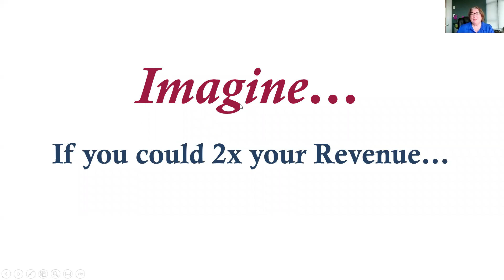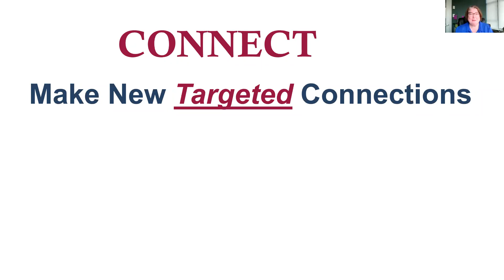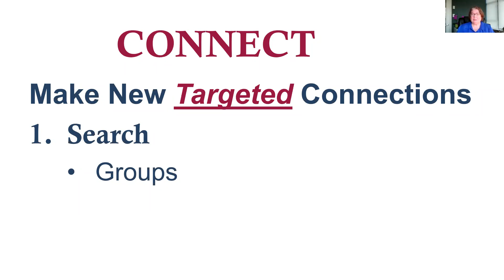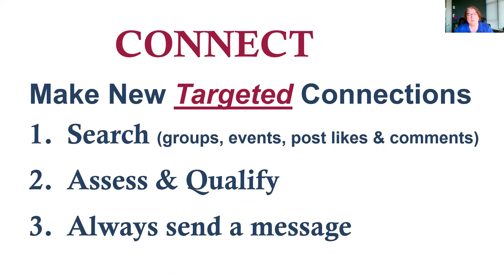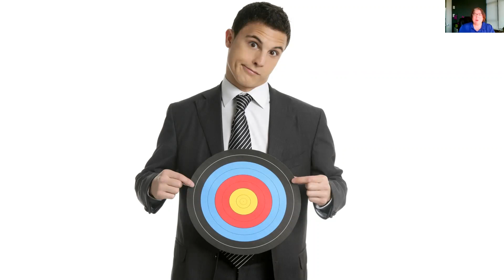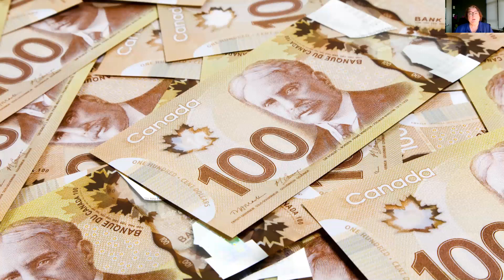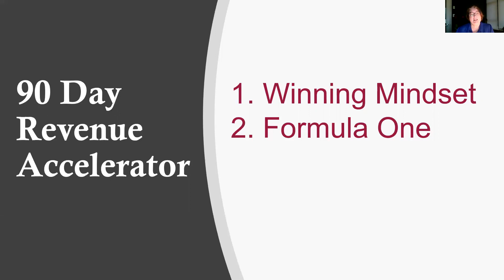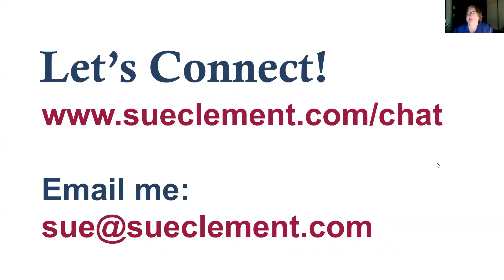Social media marketing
“Social media marketing” describes a proven step-by-step online social media marketing system that turns your Facebook and LinkedIn conversations into a lead-generating machine bringing you quality prospects and clients. In “Social media marketing” Sue Clement describes how to build visibility to attract and engage the right friends and followers, the exact steps to create meaningful conversations on Messenger and the biggest connection mistakes to avoid on social media channels. In “Social media marketing” you’ll discover the exact steps on how to develop strategic connections and then create real conversations to qualify and engage prospects and convert them to clients in a very authentic way.

Speaker’s bio
Business Acceleration Expert Sue Clement works with high-achieving business owners who are serious about creating exponential growth. Since 2000, she has assisted thousands of entrepreneurs increase their profits, reduce their expenses, think bigger, and add velocity to their business growth. As an international speaker, best-selling author, and marketing expert, Sue continues to impact businesses globally. Her no-nonsense approach to growing thriving, profitable businesses inspires clients to hire and recommend her. Having grown her first business, an employment agency, from concept into a multi-million dollar company before selling it, Sue brings a real word experience and wisdom to her clients and audiences.
Speaker’s contact

“Social media marketing” was delivered at the Vancouver Business Network Meetup on August 11, 2020. Vancouver Business Network holds a Meetup every Tuesday evening in Metro Vancouver, British Columbia, Canada. At this Meetup an expert delivers a one-hour workshop on a topic that is relevant to entrepreneurs. This workshop is recorded and made available on this channel to support entrepreneurs build better businesses.